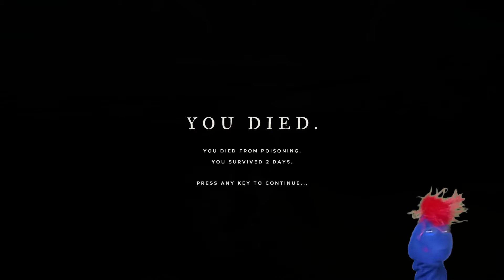Stranded Deep Demon Crabz (part 2)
Spanky is still Stranded on the deserted island and has to escape. he builds a sailing boat to escape but there are Demon Crabs every where and you cant forget all of the sharks. how will Spanky escape the deserted island on his little sailing boat